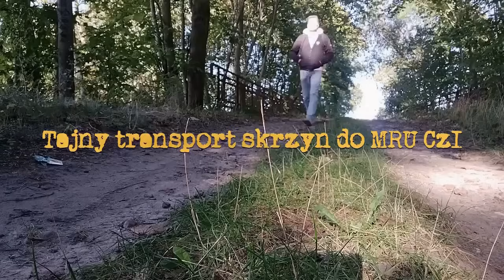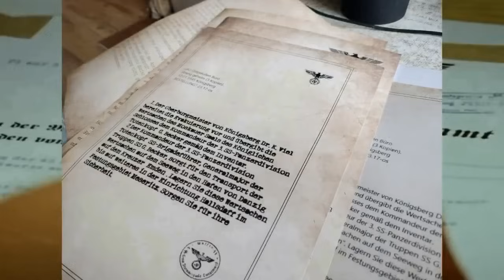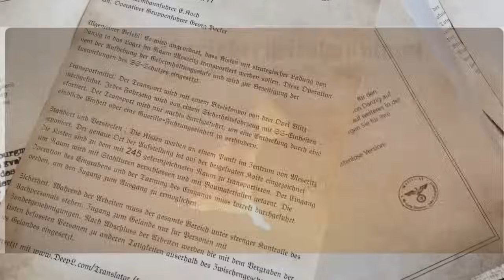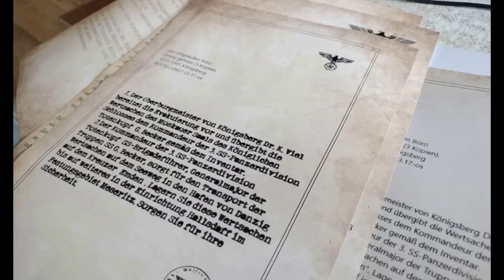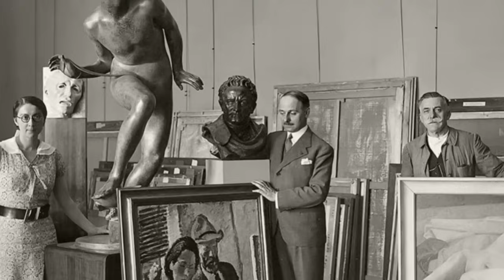Tajny transport skrzyn do MRU Cz1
W filmie tym zaczerpnięte sa elementy z powieści Griegorewicza- Cienie lochów obszaru ufortyfikowanego Mezeritsky.Film ten opowiada o niemieckim oficerze fomacji SS G.Becker ktory to wszedl w posiadanie rozkazu przewiezienia dziel sztuki w rejon Kalawy i Boryszyna Miedzyrzeckiego Rejonu Umocnien.W filmie jest zawarty ciekawy watek HALSDAF.